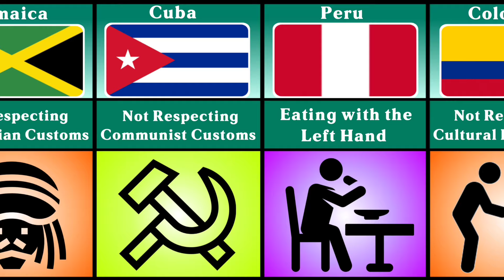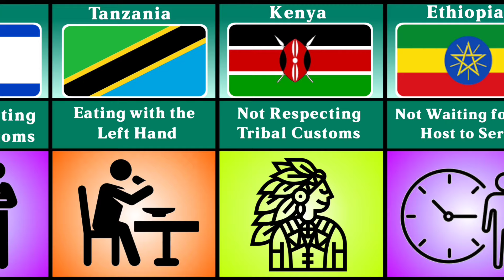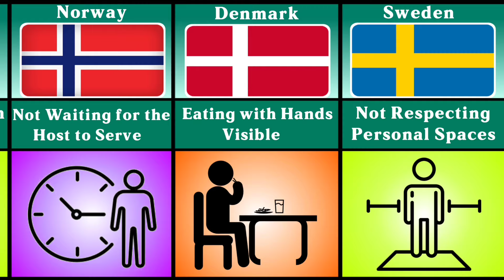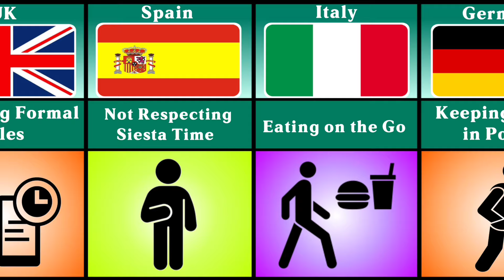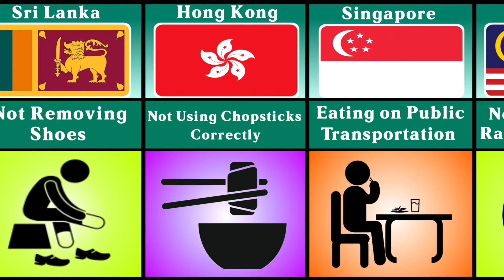Dining Etiquette Blunders in Different Countries